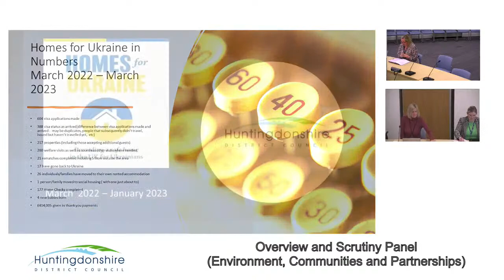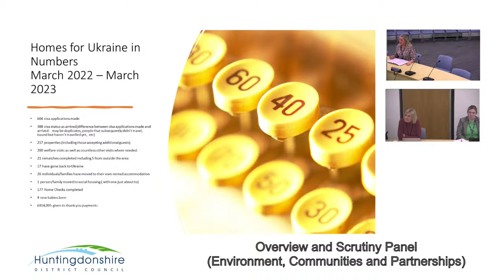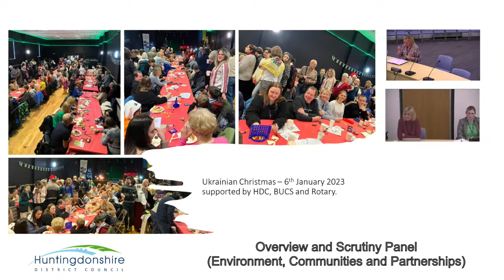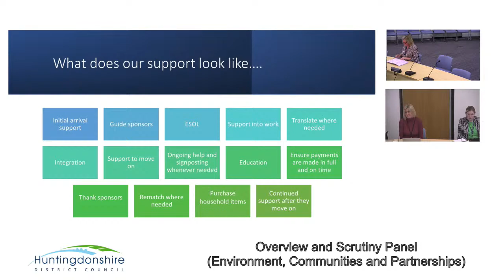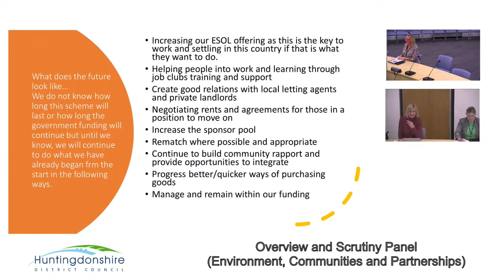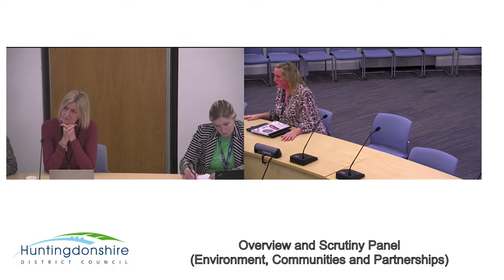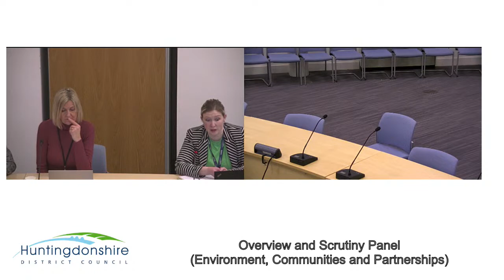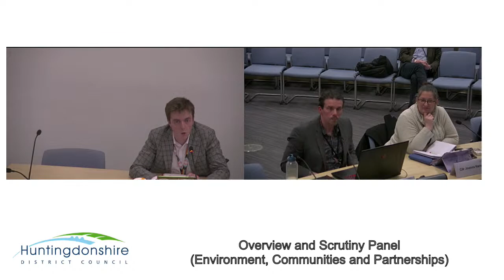Overview and Scrutiny Panel (Environment, Communities and Partnerships)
Thursday, 6 April 2023 7:00 pm
HDC live stream